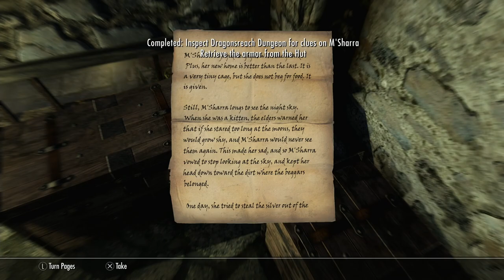SKYRIM: ANNIVERSARY EDITION | PS5 WALKTHROUGH | PART 3 | WHEN THE CAT'S AWAY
SKYRIM: ANNIVERSARY EDITION Gameplay Walkthrough Part 3 includes the quests...

When The Cat's Away

This no commentary HD walkthrough for SKYRIM: ANNIVERSARY EDITION available on PC PlayStation 5 Xbox Series X|S will include the Full Game Main Campaign Story Missions Side Missions Collectibles Cutscenes Gameplay and Ending.